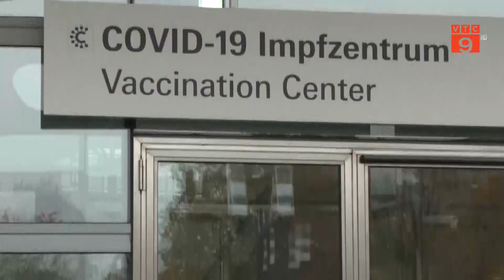LÝ DO NHỮNG NƠI PHÒNG DỊCH NGHIÊM NGẶT BỊ OMICRON TÀNG HÌNH TẤN CÔNG MẠNH HƠN | VTC9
VTC9 | LÝ DO NHỮNG NƠI PHÒNG DỊCH NGHIÊM NGẶT BỊ OMICRON TÀNG HÌNH TẤN CÔNG MẠNH HƠN